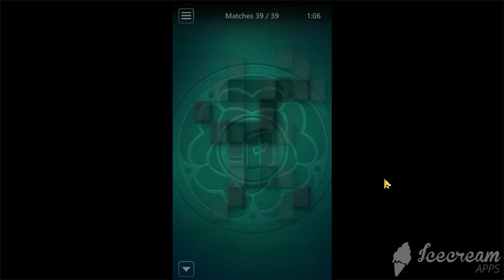Microsoft Mahjong - Mobile | Match Attack - Medium | April 2, 2021 | Daily Challenges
Microsoft Mahjong Mobile April 2, 2021 Daily Challenges
02/04/21 | Mahjong by Microsoft - Mobile – Tutorial | Daily Challenges

Thanks ;)